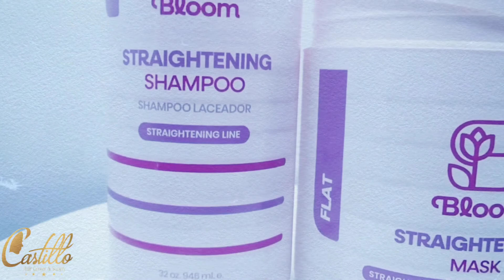SHAMPOO Y MASCARILLA LACEADOR BLOOM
Nuestra línea Laceadora de Bloom está enriquecida con aceite de algodón y manteca de cacao; lava y nutre a profundidad el cabello. El cabello rebelde retoma su suavidad, control y movimiento🤩💜